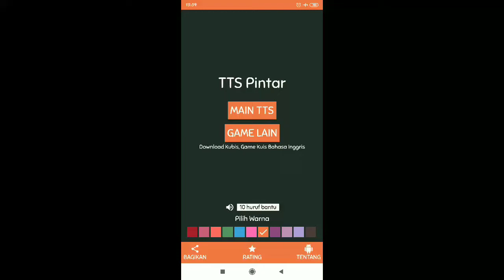Jawaban TTS Pintar Level 292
– Pulau di sebelah utara pulau Bali: KANGEAN
– Kacang (Inggris): PEA
– Surat yang dipakai sebagai bukti keterangan: DOKUMEN
– Akan / hendak: MAU
– Kabupaten di provinsi Sulawesi Tengah: MOROWALI
– Coba (Inggris): TRY
– Orang yang menangani bidang redaksi: REDAKTUR
– Pemusnahan total bagian tanaman: ERADIKASI
– Komando Daerah Maritim (Singkatan): KODAMAR
– Keterangan yang dapat dijadikan dasar kajian: DATA
– Zat gula sederhana dalam hewan & tumbuhan: GLUKOSA
– Satuan jumlah 20 potong / helai: KODI
– Banyak ragamnya: ANEKA
– Teman / sahabat: MITRA
– Kurang percaya: RAGU
– Satuan ukuran panjang 0,914 m: YARD